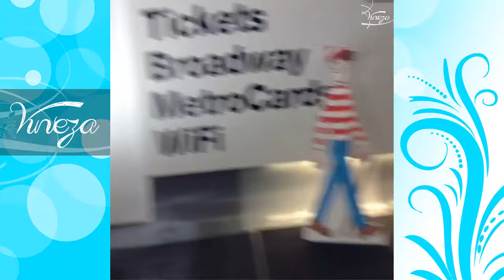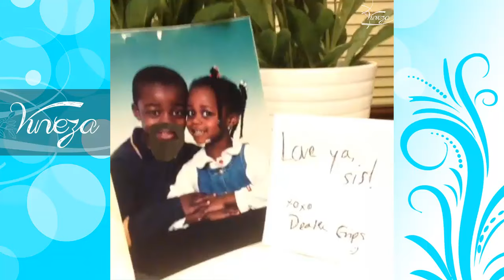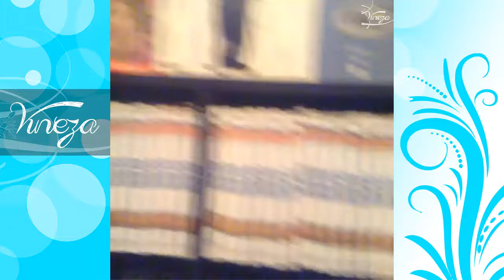Electrolemon Vine Compilation | ALL VINES | ULTIMATE HD